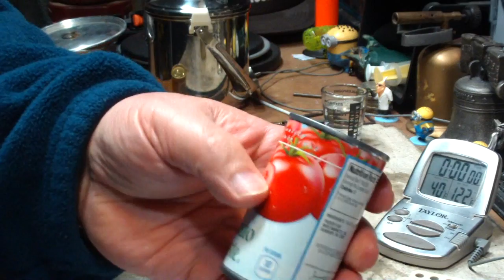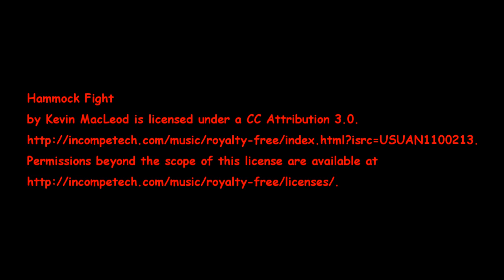Fancy Feast Stove - 12 cm Zebra Pot - Boil Test #1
Back on July 22, 2013 I uploaded a video called, "Fancy Feast Stove - Boil Test #1". I did this video because after watching Shug's (aka shugemery) video, ''Superior Hiking Trail...Leveaux Mt. to Cross River'' where he showed that he was using a Fancy Feast Stove on his solo hike. This reminded me of a stove that I made last winter but hadn't done a boil test on yet.

This past winter I made a stove for melting snow or ice out of a cat food can, a tomato paste can and a pice of carbon felt. It was a variation on the Venom stove that I tested previously. Don't get me wrong. The Venom stove is a nice stove, you can find them on ebay, but I needed a bit more fuel capacity.

I wanted a stove for melting snow that used a carbon felt wick instead of jets because a jetted stove tends to be hard to light in lower temperatures. When you have a wick stove there isn't that much of a problem unless it's so cold that the alcohol freezes. But then methanol has a freezing point of -143.86°F (-97.7°C)

The problem was we ( here in Eastern Pennsylvania) didn't get much snow this past winter so I didn't get to go out and do a video test with the stove and I put it away and forgot about it until Shug's video reminded me of the un-tested stove. So here I am.

Just recently cashcow1981 requested, "HI Hiram, could you please do a boil test with this stove (Fancy Feast Stove) using a 12 cm zebra pot? "

So that's what I'll do in this video.

I thank cashcow1981 for the request,
I thank Shug for his videos,
Hiram

Lab0531
Title: Fancy Feast Stove - 12 cm Zebra Pot - Boil Test #1
Room temp: 40° (4.4°C)
Humidity: 47%
Weather condition: Windy,Cloudy - outside temperature is 10°F
Burner: Fancy Feast Stove
Stove/Pot stand: Fancy Feast Stove
Pot: Boy Scout Pot #2
Fuel: methanol
Amount of fuel: 1 fluid ounce
Amount of water: 2 cup(s)
Water temp at start: 60°
Time to boil(12 cm Zebra Pot - stainless steel): 6 minute(s) 07 second(s)
Time to boil(Boy Scout Pot #2 - aluminum): 5 minute(s) 13 second(s)
Time to run-out(prev.): 10 minute(s) 24 second(s)
Time to run-out(prev.): 9 minute(s) 00 second(s)
Note:

Use the following link to Shug's ''Superior Hiking Trail...Leveaux Mt. to Cross River'' video. You owe it to yourself to watch his videos if you haven't already.